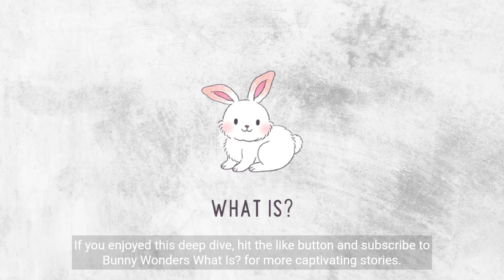The Romanov Dynasty: Russia's 300-Year Rule & Its Dramatic End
Today, we're diving into the illustrious and tragic history of the Romanov Dynasty. How did they rise to power, and what led to their downfall? Tune in as we explore their expansive rule, socio-economic challenges, cultural impact, and eventual demise.